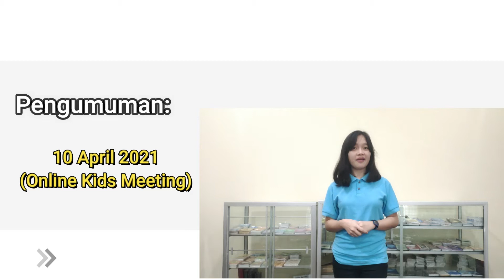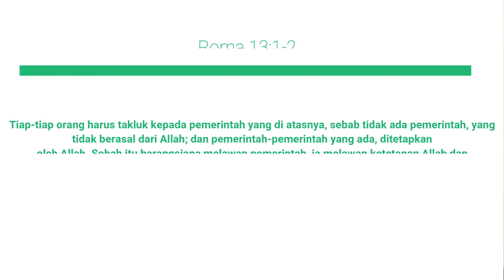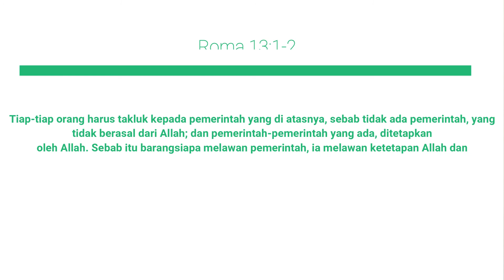Sidang Anak-anak 3 April 2021